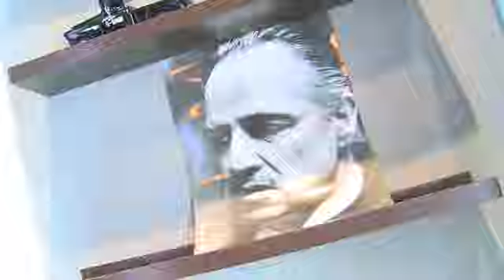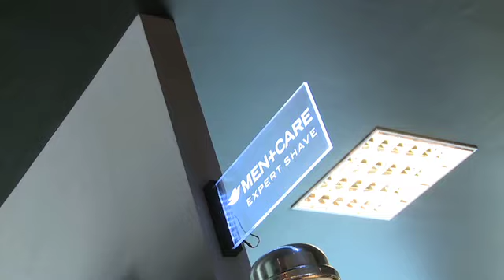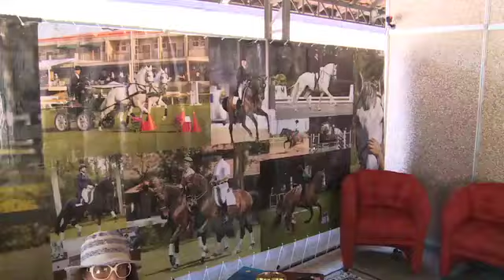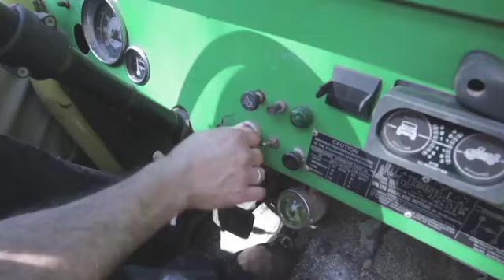PGM PATRICIA MORAIS v8